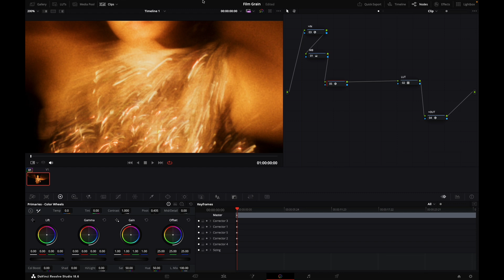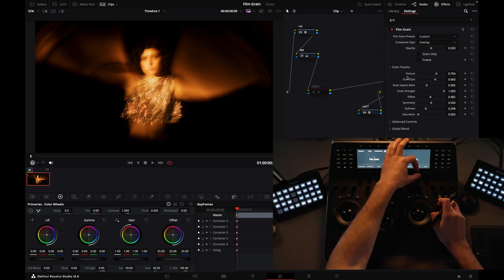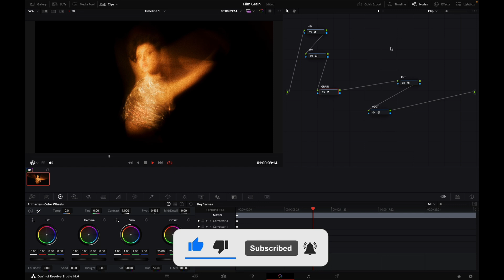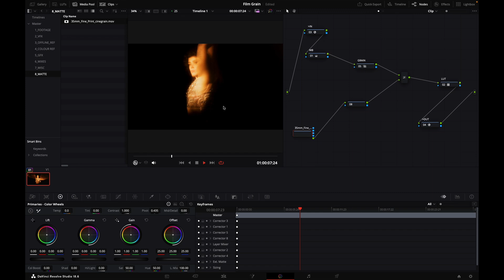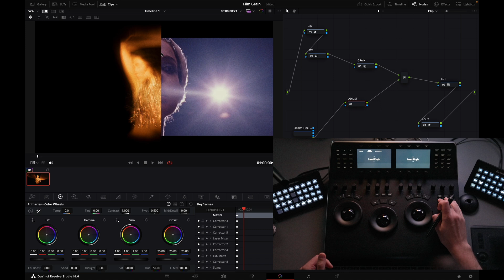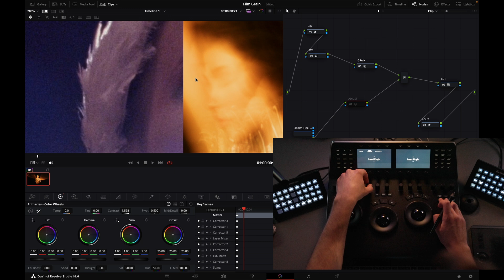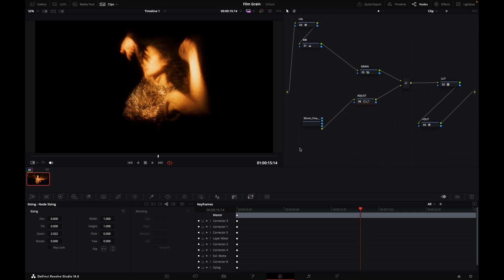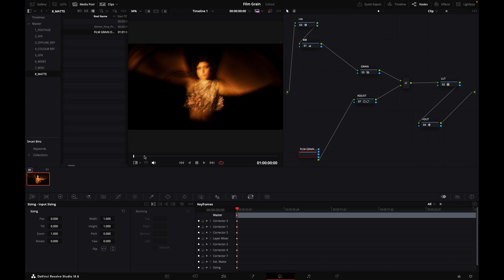FILM GRAIN : Advanced Tips in Davinci Resolve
0:00 Intro
0:17 What is Film Grain ?
1:49 Project Settings
3:09 Resolve Grain OFX
4:15 Grain Placement in Node Tree
6:48 Playback Performance
7:43 Using a Grain Plate
10:09 Matching Grain to a Reference
13:03 Generate your Own Grain Plate
15:25 Outro